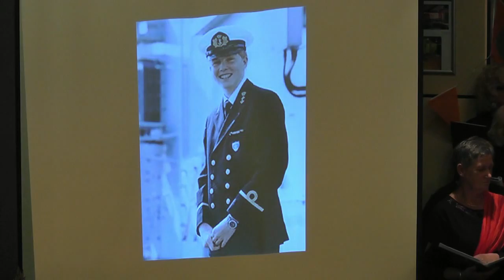Eelsk - Elfstedenlied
Het Eerste Echte Levensliederen- en Smartlappenkoor Eelsk
presenteert
50
Het levenslied van 50 jaar Willem-Alexander

Dirigent: Merle Heerink
Piano: Rop Haverkort
Presentatie: Maarten Smit

Treslinghuis, Groningen, zaterdag 22 april 2017